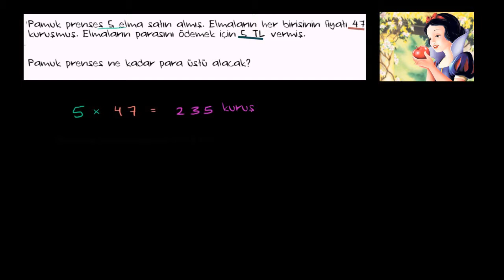Para Problemi: Pamuk Prenses ve Elmalar (Ölçüm ve Veri)